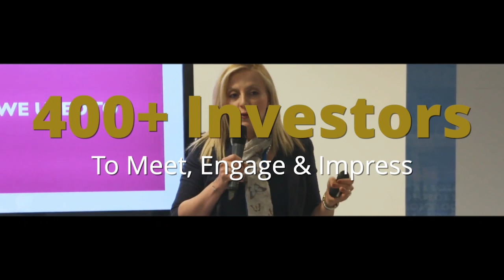Project Updates from Marz Kord, President and CEO of Wallbridge Mining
Wallbridge Mining is an advanced exploration-development company driven by a strategic targeted approach. With a world class management team, the backing of renowned investors such as Eric Sprott and the miner Agnico Eagle, it is primed for success. We caught up with Marz Kord, President and Chief Executive Officer, Wallbridge Mining to tell us more.